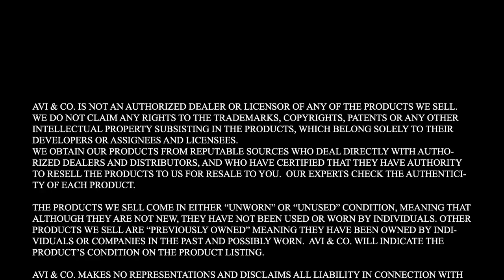Бутик за луксозни часовници Avi & Co в Ню Йорк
Бутик за луксозни часовници Avi & Co  в Ню Йорк. Вижте защо да си купите швейцарски часовник от оторизиран дилър или от бутик на марката: